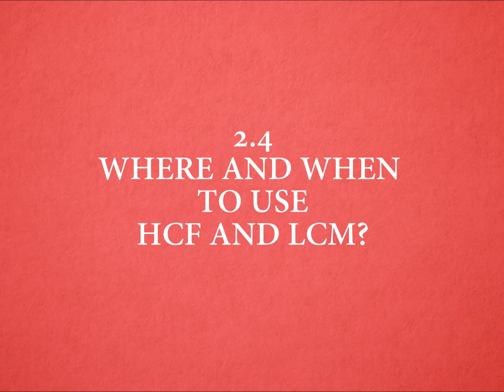2.4: When and Where to Use HCF & LCM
It is important to know where to use the concept of HCF and LCM and in this video we discuss that.